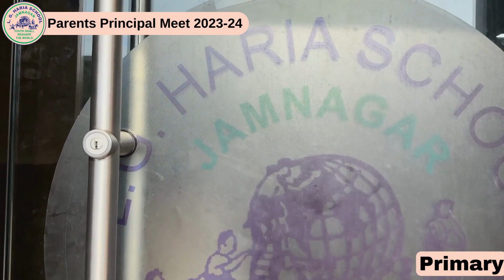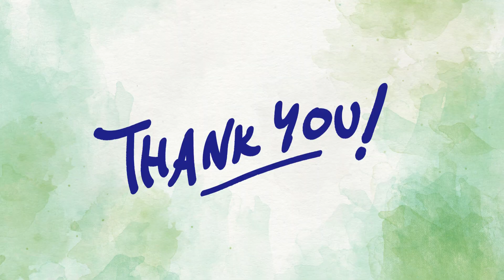Parents Principal Meet 2023-24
"Nurturing Growth, Inspiring Success: A Journey of Partnership and Progress!"